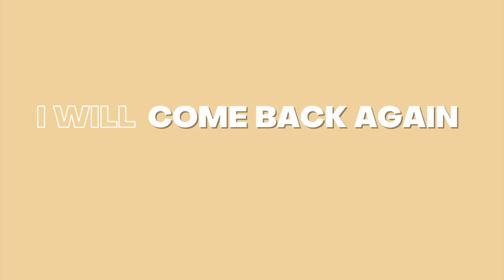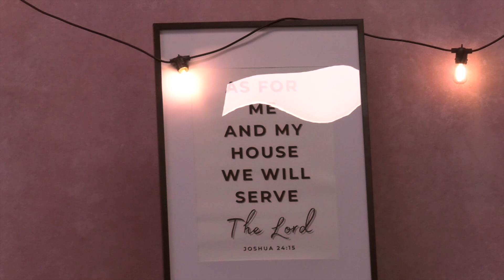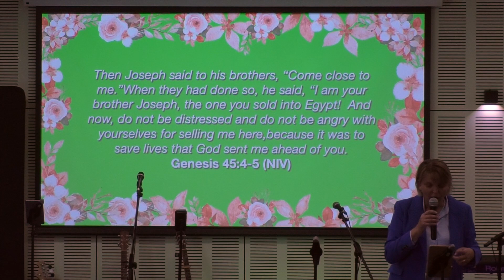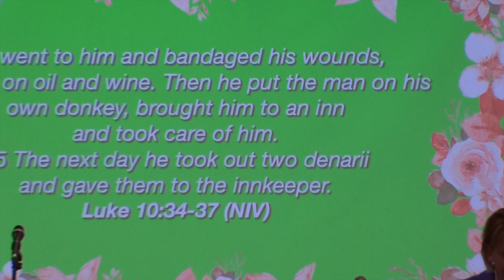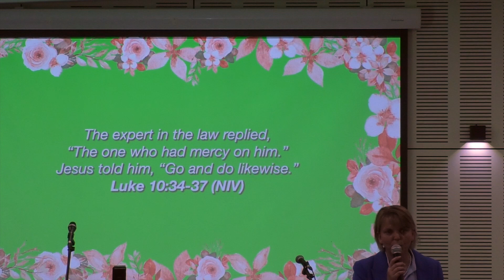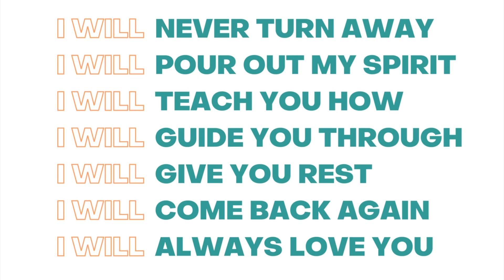Welcome to INChurch Melbourne@Home Sunday 21 May 2023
We are so happy that you are joining us today for our INChurch@Home Service. Our Senior Pastor Melissa Maher has a powerful word to share today, entitled The Jesus Choice. We hope you are blessed, thanks for joining us.